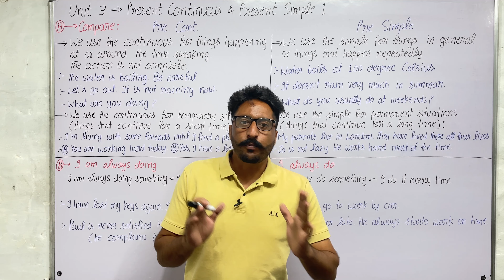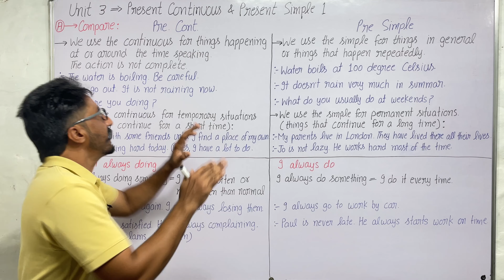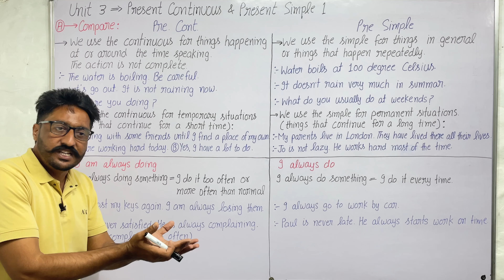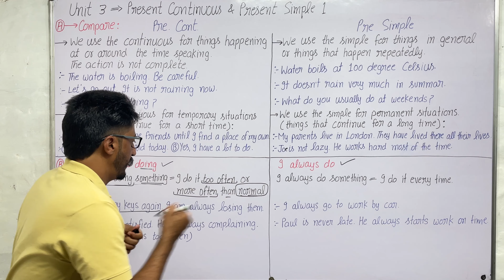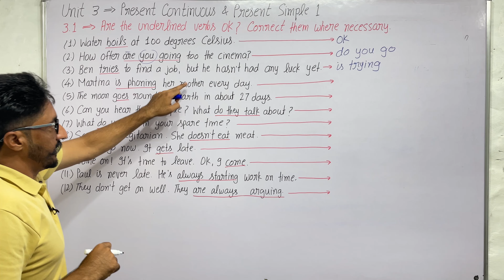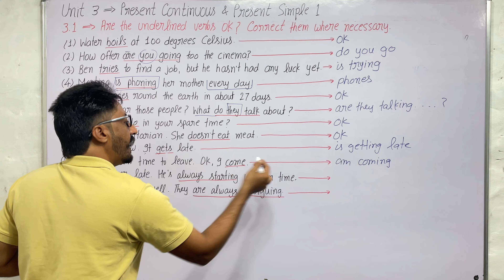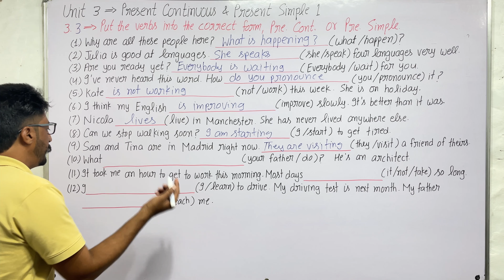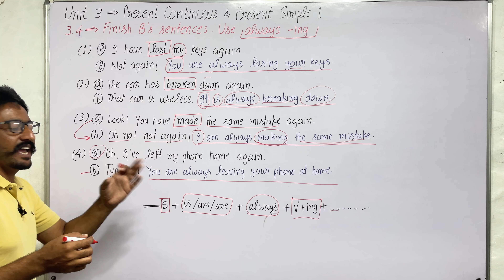Fifth Edition Unit 3 English Grammar in use by Raymond Murphy | Unit 3 by English Family 87